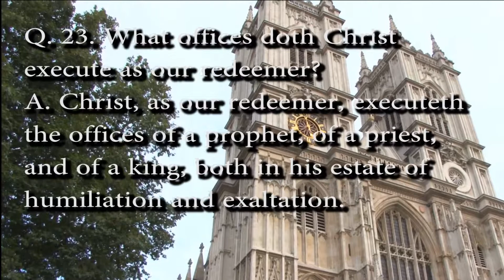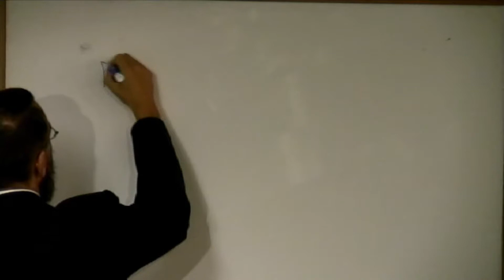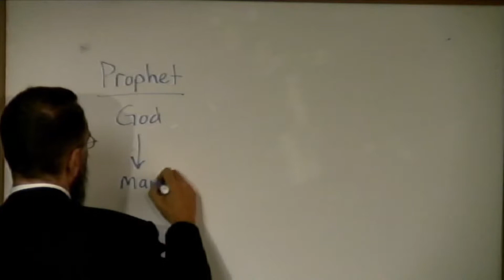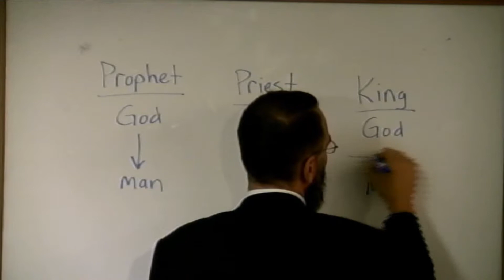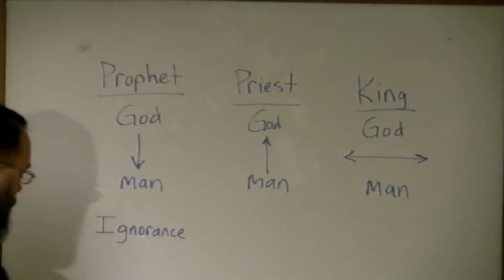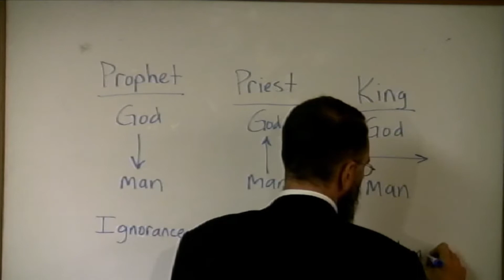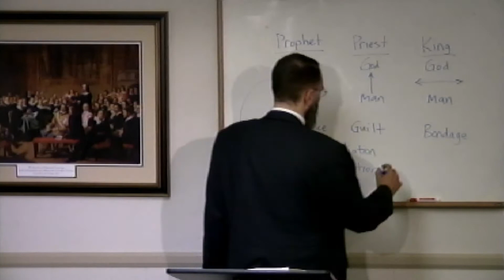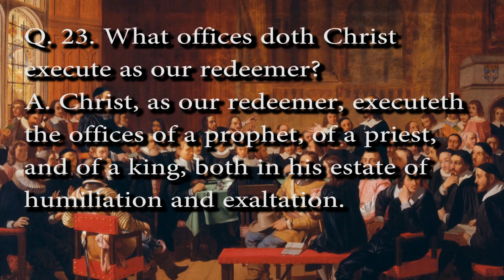WSC Question 23